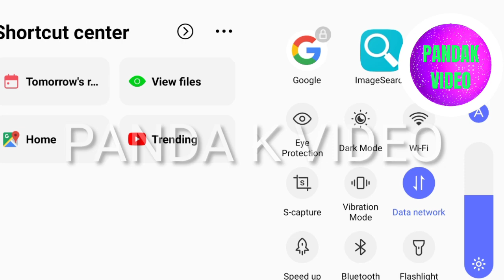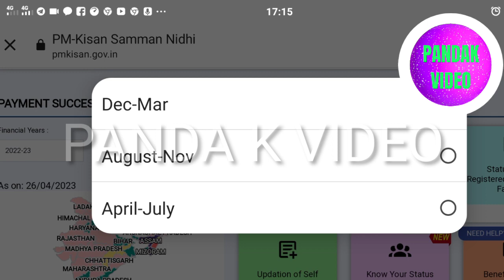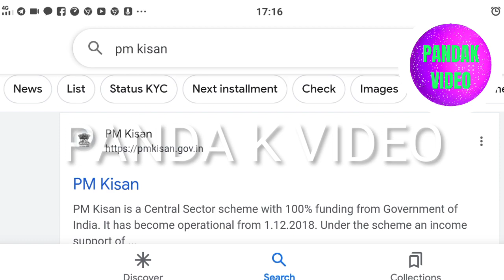pm kisan 15th installment date 2023 | pm kisan samman nidhi yojana new update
your quires 👎
pm kisan new update
pm kisan
pm kisan 14th installment date 2023 in odia,
pm kisan 14th installment date odia news
pm kisan fto processed no
pm kisan land registration number kaise nikale odia